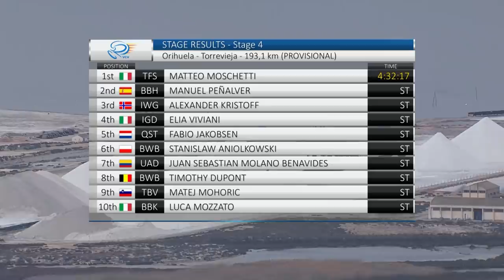Chaotic Lead-Out Leads To Wide-Open Sprint | Volta A La Comunitat Valenciana 2022 Stage 4 Highlights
Stage 4 of la Volta a la Comunitat Valenciana was one for.the sprinters. Could anyone topple Fabio Jakobsen after the form he showed the other day?